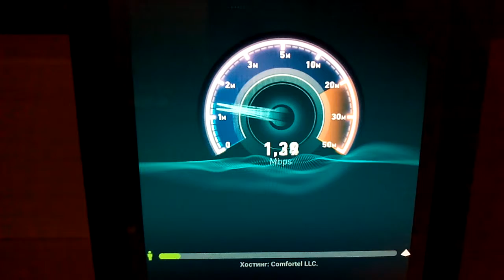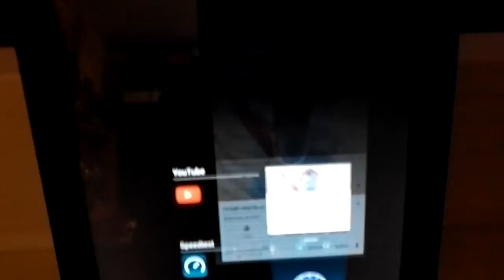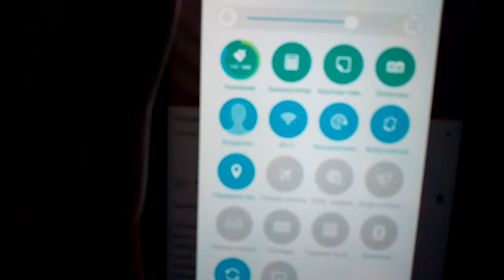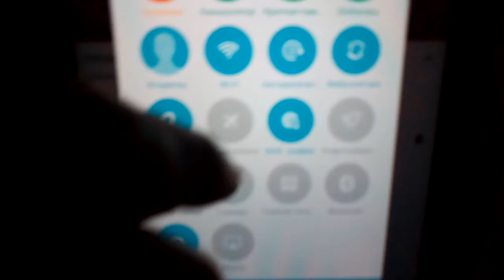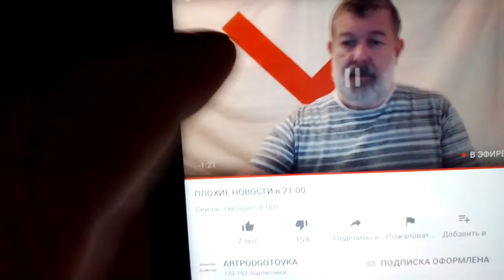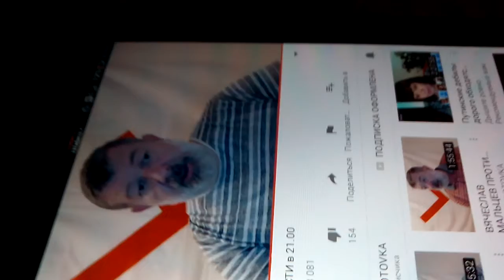Зависаю прямые эфиры ЮТЮБ